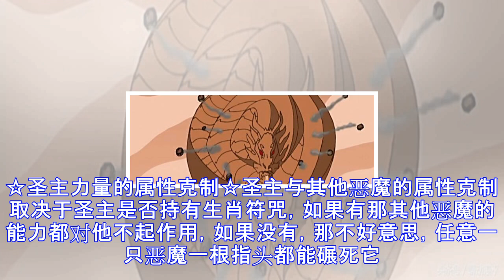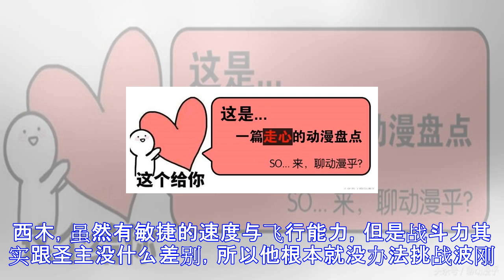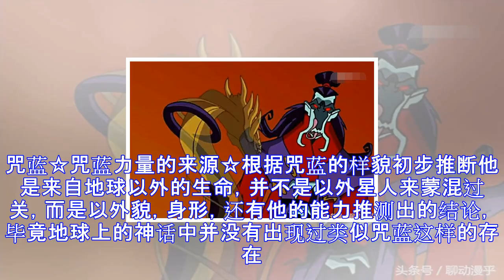动漫心盘点｜《成龙历险记》八大恶魔能力分析，谁强谁弱一看便知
《成龙历险记》第一部的内容包括「十二生肖符咒篇」和「八大恶魔篇」，符咒篇让我们了解了圣主的过去以及他的力量来源，而八大恶魔篇则告诉大家圣主并不是唯一的恶魔。当上古八大恶魔聚齐，它们的能力足以证明在八只恶魔中自己的地位高低，也许看了符咒篇之后，大家会先入为主的认为圣主最强，但事实证明圣主只是一个奸诈的小人而已，并且论实力它是是八恶魔中的弱者。相信大家都会觉得口说无凭，所以接下来我们对八只恶魔的能力进行详细的分析，其中包括：能力来源、能力分析、属性克制。【动画·漫画·动漫】圣主☆圣主力量的来源☆圣主，本是一位操控火焰的大法师，但他的野心却并不仅限于单单的火魔法，他收集各地的魔法器具时，得到一本记载...